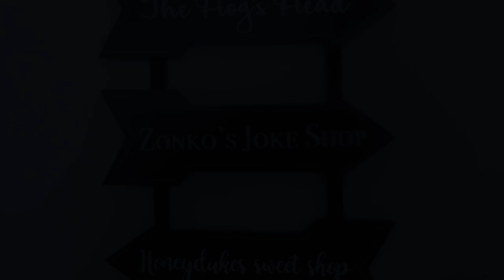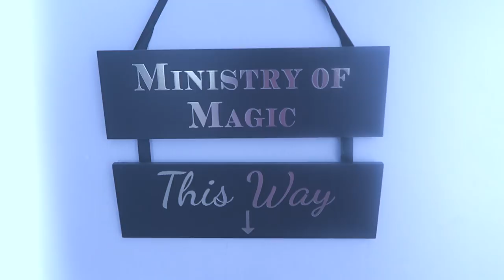WHAT HARRY POTTER EATS IN A DAY⚡️BREAKFAST LUNCH DINNER SNACKS | HARRY POTTER FOOD ALL VEGAN RECIPES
Hey FreeGang, We’re coming to you livebutnotlive from Hogwarts! Find out what Harry Potter eats in a day for breakfast, lunch, dinner and snacks. HP visits a few different places including Hagrid's house, Hogsmeade Station, The Three Broomsticks Pub and the Gryffindoor common room. He even joins Dumbledore in the The Great Hall.
Find out to how to make all of Harry’s favourite recipes including pumpkin pasties, treacle tart, butterbeer and Hagrid’s rock cakes recipe (which will be great for Halloween food). Join Harry for the most epic Great Hall dinner feast ever. Harry Potter Fans will love this! LET THE FEAST BEGIN ⚡️

Harry Potter food challenge

'Covenant - Kevin Graham
'Pure Magic' - Zac Nelson

Vegan Nights 6th September
Plant Based Live 8th-9th September
North Wales Festival 20th October